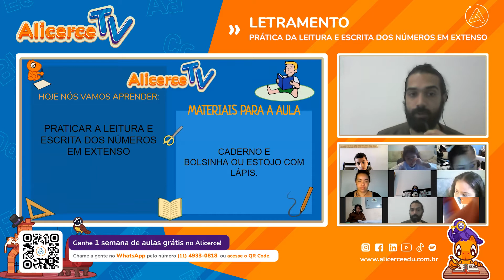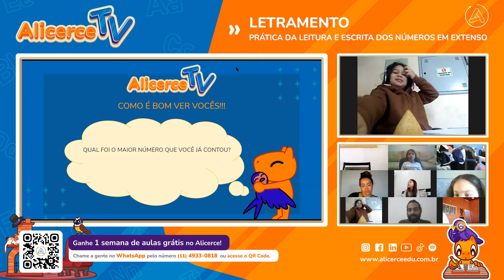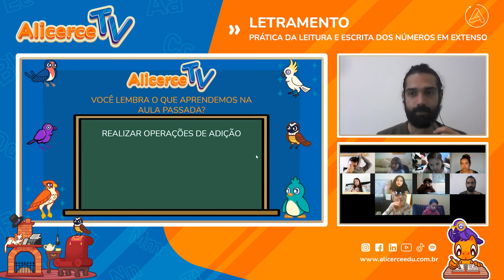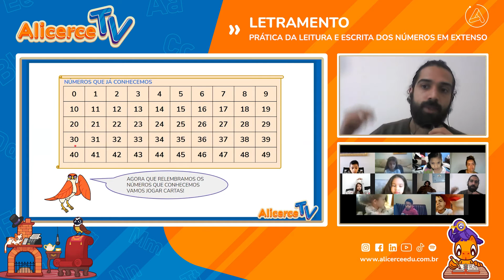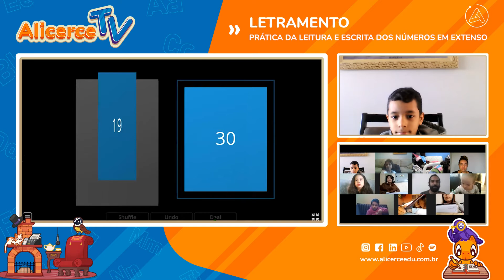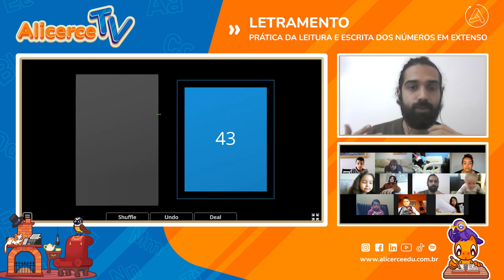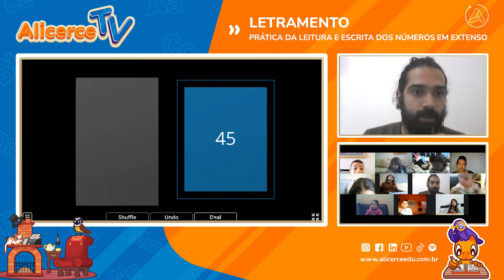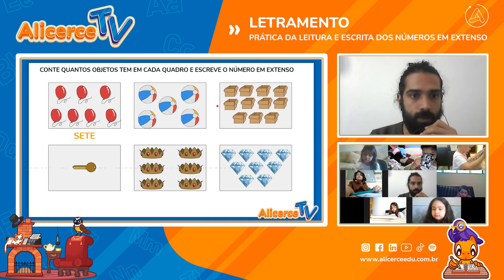Prática da leitura e escrita dos números em extenso | Alicerce TV na RedeVida